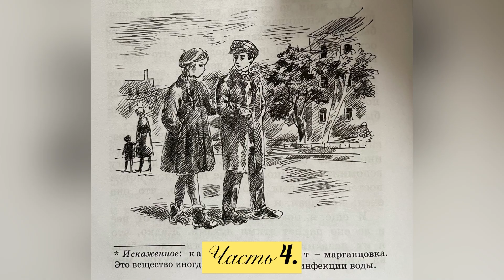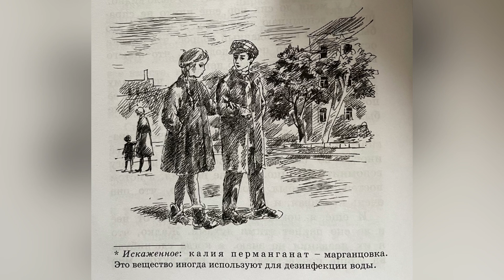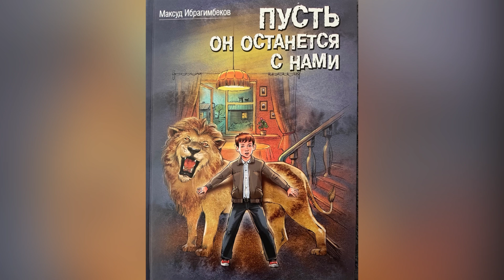Повесть "Пусть он останется с нами". Ч.4.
Максуд Ибрагимбеков.
Повесть "Пусть он останется с нами"
Часть 4.